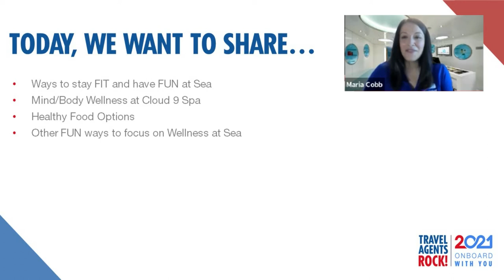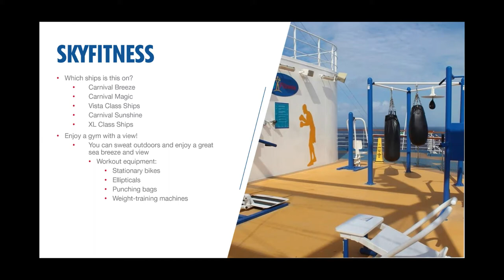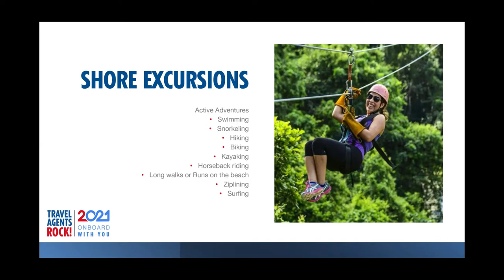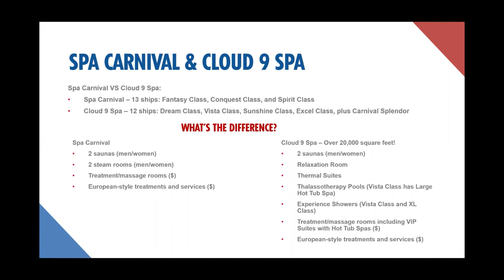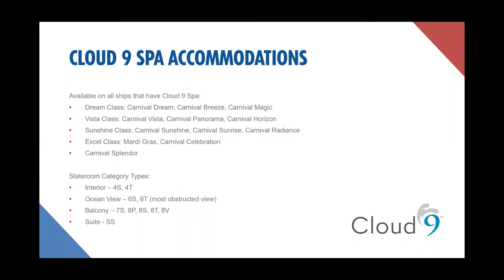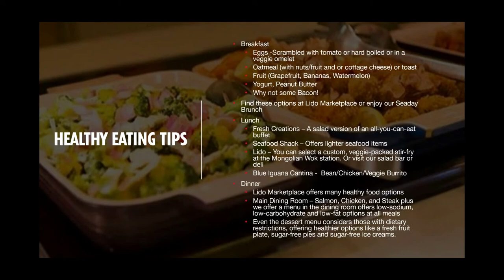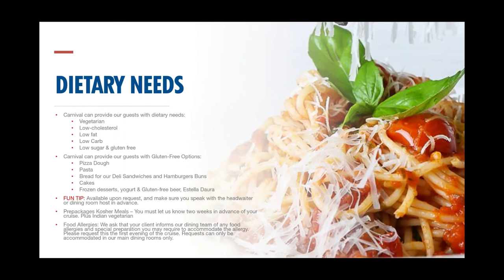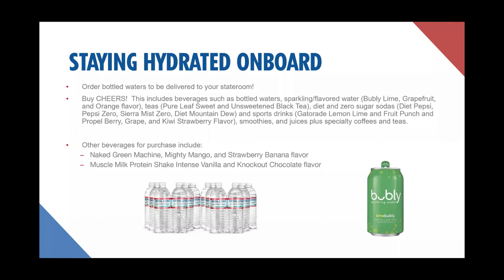Wellness at Sea Seminar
Many people who go on a cruise want to continue a healthy lifestyle. Fortunately, Carnival provides numerous dining & activity options for those who want to cruise healthy. The dynamic BDM duo Maria Cobb & Calvin (Mr. 305) Rodriguez share some suggestions on how and where to keep healthy for breakfast, lunch and dinner while on your Carnival cruise.  See topic quick links 👇

0:00 - Intro/Agenda
2:43 - Ways to Stay Fit & Have Fun at Sea
9:40 - Pools & Hot Tubs
11:45 - Shore Excursions
14:40 - Cloud 9 Spa
25:17 - Spa Staterooms
27:56 - Healthy Food Options
35:58 - Dietary Needs
41:16 - Staying Hydrated Onboard
44:00 - Insider Wellness Fun Tips